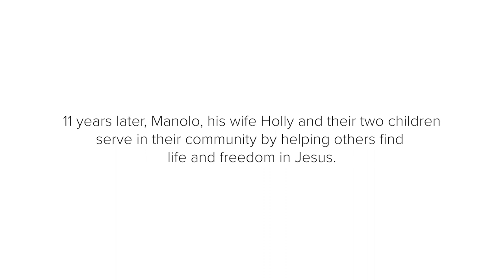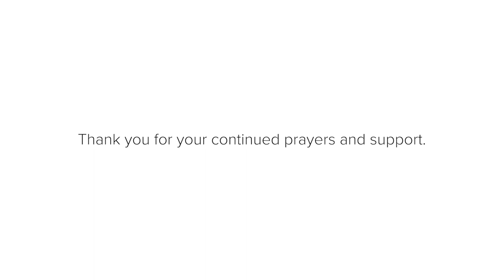Life on Mission: Matos Family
Manolo Matos and his family have being faithfully serving their community for over 11 years in Peru. They work with the local surf community, in a children’s home, and help individuals find freedom from addiction.

We are deeply encouraged to see the gospel spread throughout the community in Peru! Continue to lift up Calvary Lima and the Matos family in prayer.